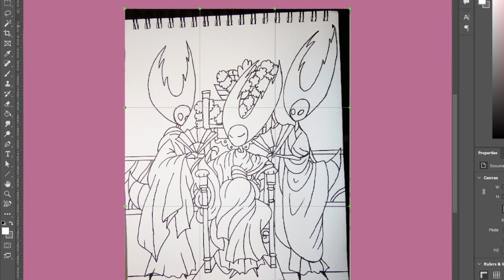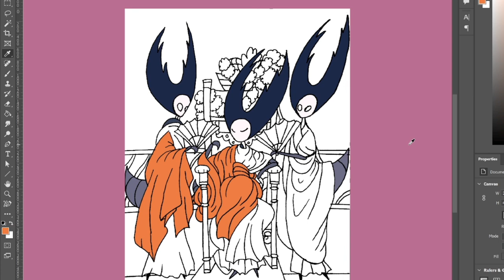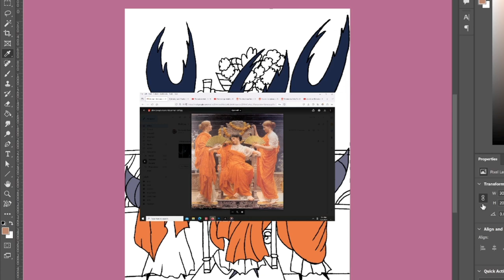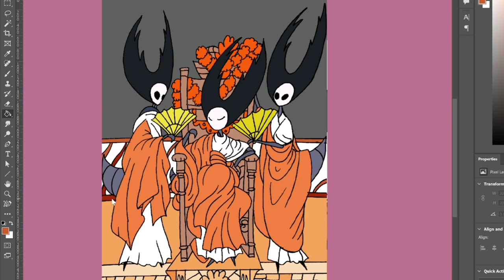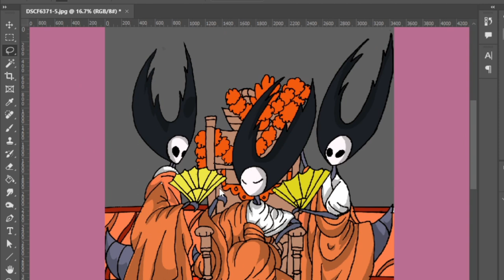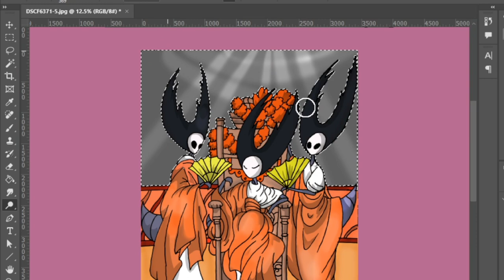The Tree Graces, but they are the Mantis Lords from Hollow Knight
The Mantis Lords are three sisters who lead the Mantis Tribe deep within the Fungal Wastes. They managed to resist the Infection throughout Hallownest despite the exile of their brother and his followers, who chose to accept the Infection willingly.